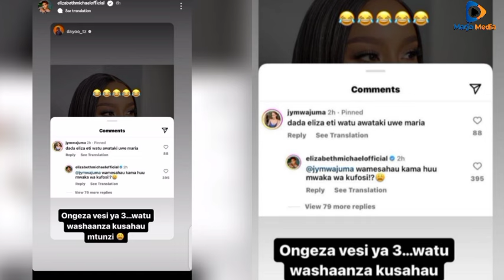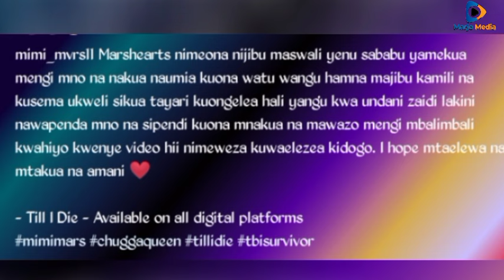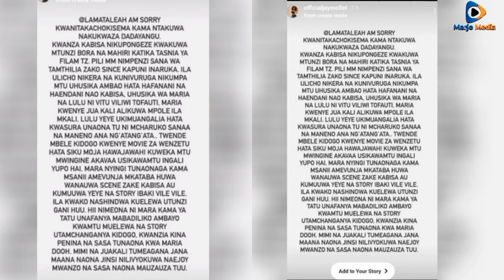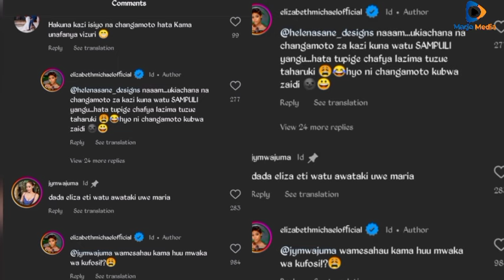MARIA WA JUA KALI AFUNGUKA KUHUSU LULU, Aongea MAZITO "Hamtoniona tena nimekatazwa" WATU WACHARUKA🤔